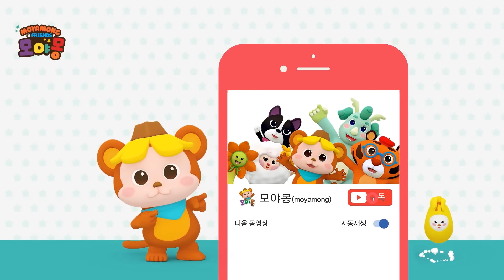거미가 줄을 타고｜쁘띠댄스｜유아동요｜인기동요｜아기율동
신나는 모야몽 쁘디댄스💃 거미가줄을타고 노래에 맞춰 춤을 춰요😊
실제로 거미 는 어떻게 집을 짓는지 아이에게 영상도 함께 보여주세요!

모야몽TV 에 업로드되는 모든 콘텐츠들은
유아교육 전문가가 자체 제작한 교육 영상입니다.